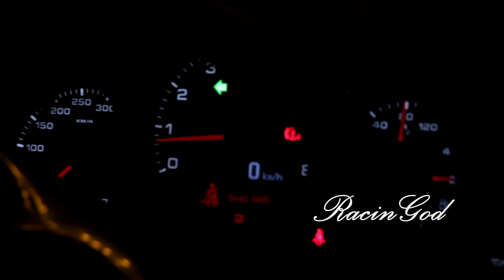Resort World Sentsa - Porsche Turbo S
Porsche Turbo S Arrives at Resort World Sentosa . At 3:36 it leaves right after it has parked and travels back right after a Mercedes parked on that spot .

Here is a link to my Facebook page for more photos of infamous supercars in Singapore